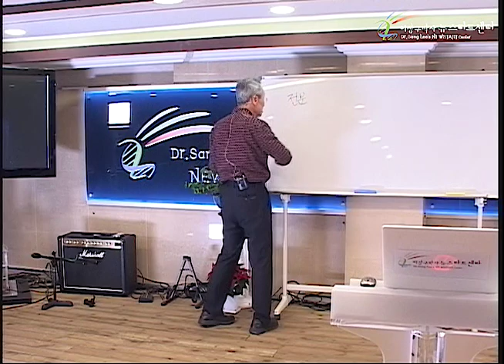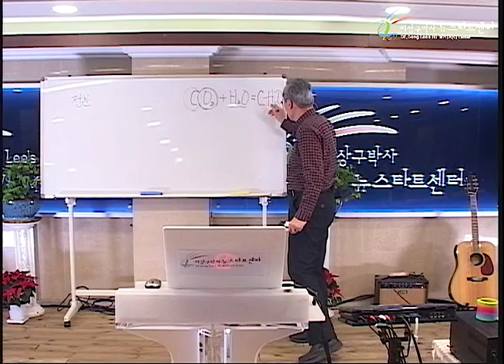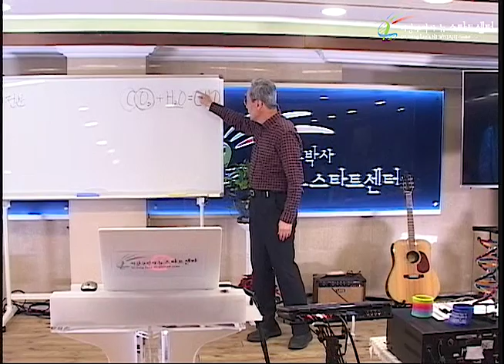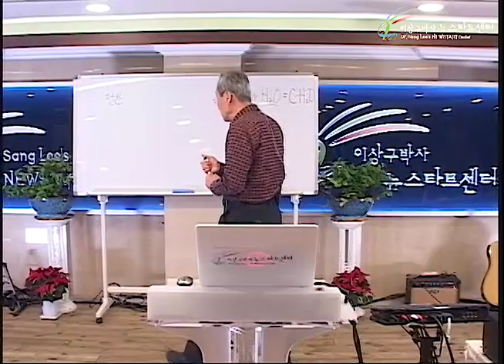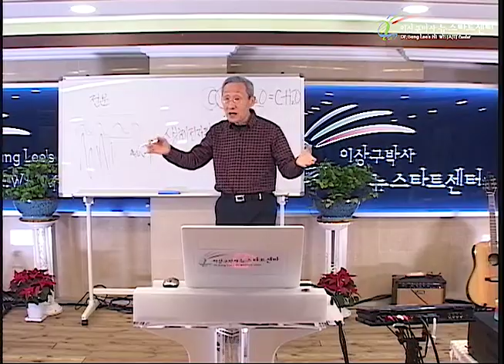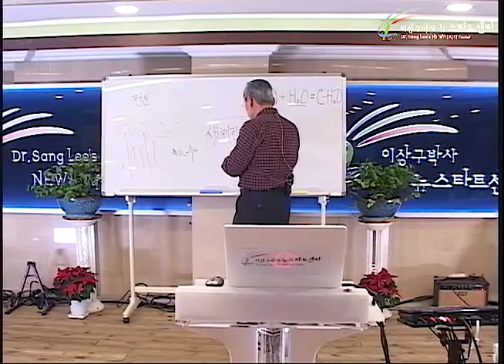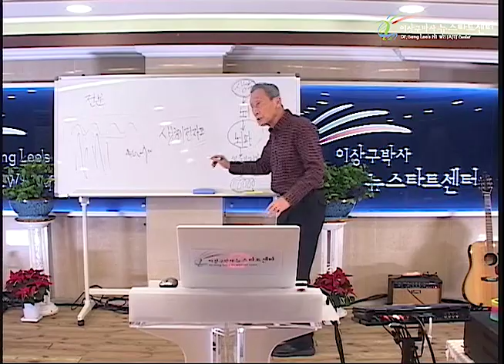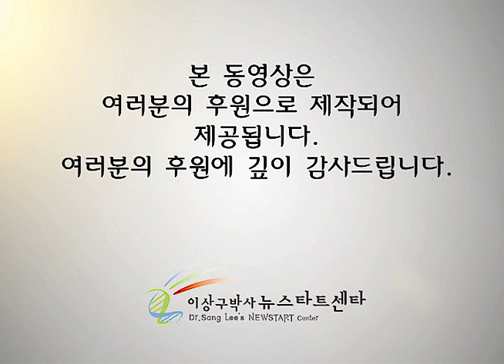R235 05 유전자가 뜻생각에 반응하는 과학적 설명